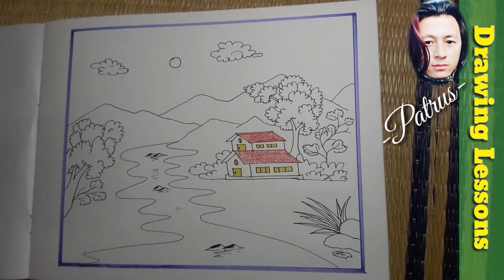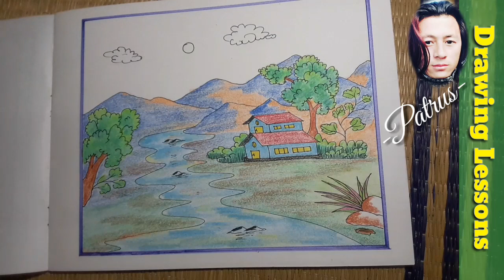Lets sketch our creative minds.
Lets learn to Express our thoughts in a art. Art is an amazing creative skill where we can  explore our new ideas to the new world for better future. so, now what are we looking for let's get into the creative world.